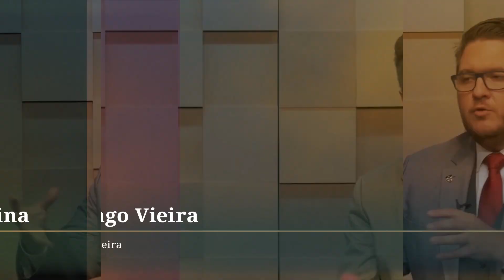TRANSUMANISMO E A IMAGEM DE DEUS | REVIEW | DIREITO RELIGIOSO